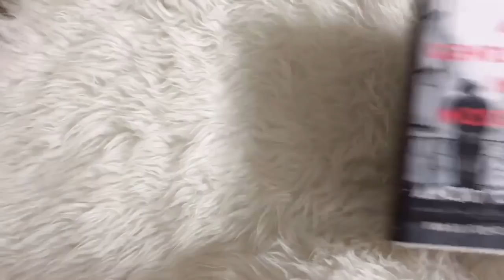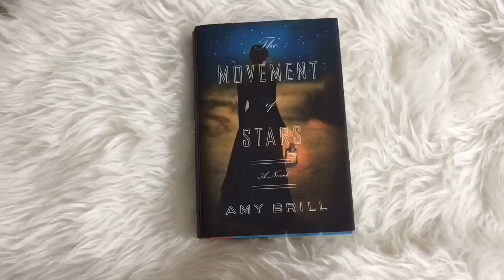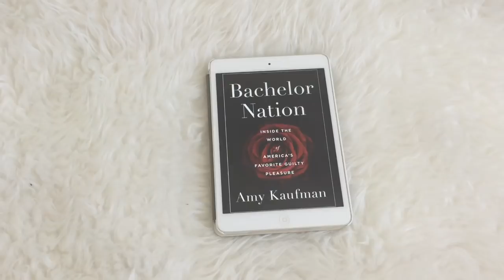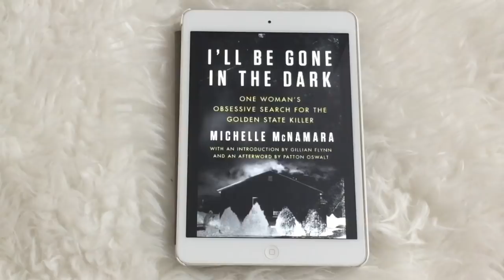April Wrap Up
I had a pretty darn good reading month - although I did have one DNF and a surprising book I ended up giving 3 stars. But still 3 stars is pretty wonderful.

Also it's my birthday! Hoorah! Going to try to have a birthday vlog up for you tomorrow!

BOOKS MENTIONED
In a Cottage in a Wood
The Seven Husbands of Evelyn Hugo
Water for Elephants
Bachelor Nation
I'll Be Gone in the Dark
The Forgotten Garden

PEOPLE MENTIONED
Katie @ Life Between Words
Aoife @ Fred Weasley Died Laughing